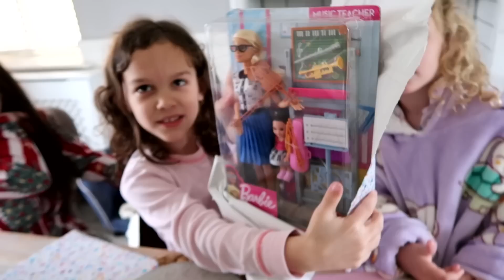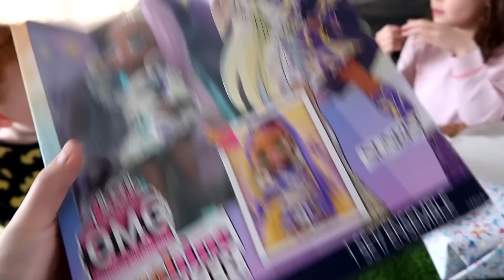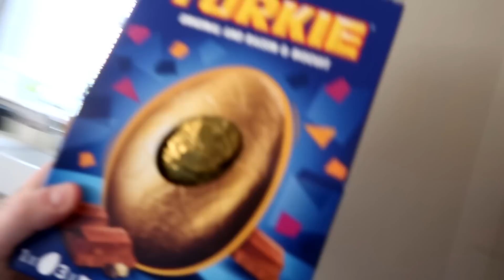EDIE'S 9th BIRTHDAY Special! *Emotional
Edie is nine years old and she is starting her 2nd full year as a girl too! Have you been with us for all her 9 birthdays?

This also means we have been in the Uk for over nine years as Edie was only 2 months when we moved here for what i thought might be one year lol

We will make updated videos for both Alessia and Edie like we usually do, i was planning on uploading that today but then I thought that might be oddly as seen as it's actually Edie's birthday today!

Watch our YouTube short videos here
Anna -  @AnnaSaccone
Jonathan - @jonathanjoly